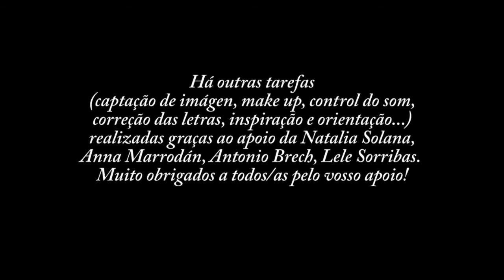"Fado de Nao ser"-Fado visual-Univerfado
UNIVERFAD-Fado Visual
     Carolina Blàvia-Voice.
      Pancho Marrodán-Piano.
        Mariona Montagut-Violin
UniverFado is the name for Carolina Blàvia's Fado Visual project. Carolina is a singer / fado singer, lyricist and composer.
Carolina expresses herself by drawing her compositions (graphic expression / synesthesia) and she is the author of all the images you can see while enjoying music.
The Univerfado project has recently been successfully presented at the 2015 V Congress of Science, Art and Synesthesia in Jaén, Spain.
The Univerfado project also features the work of the musician, teacher and arranger Pancho Marrodán. Pancho, Carolina and the violinist Mariona Montagut, have created a collection of their own songs and traditional fado with interesting, high quality arrangements and lyrics in Portuguese and Catalan.
The Univerfado project offers an innovative, original and artistically personal event.